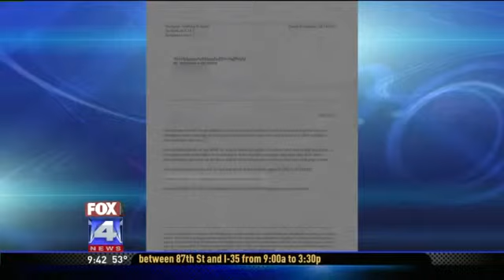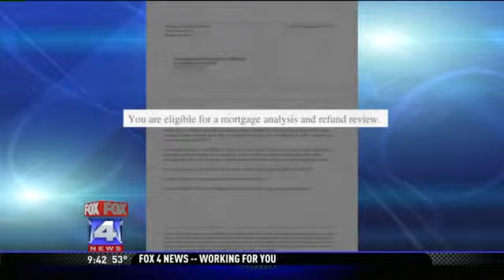Problem Solvers: Mortgage Audit Scam?